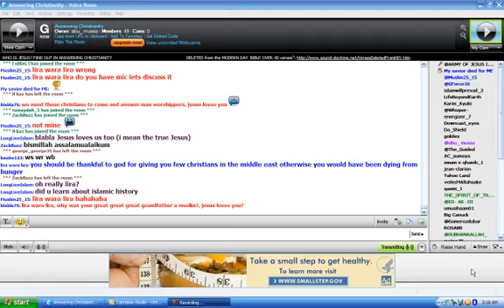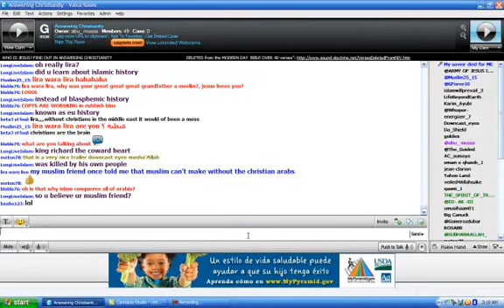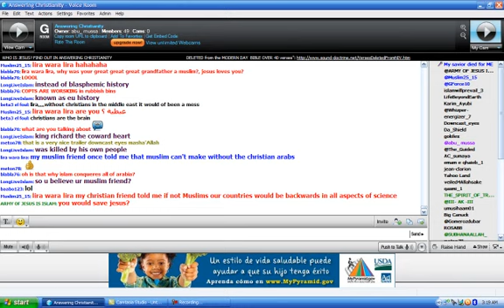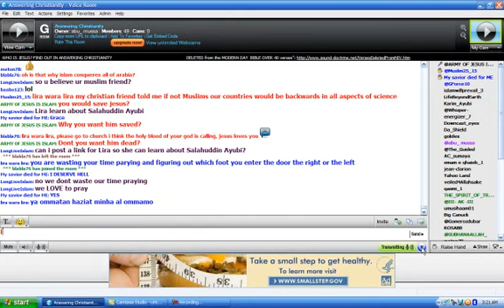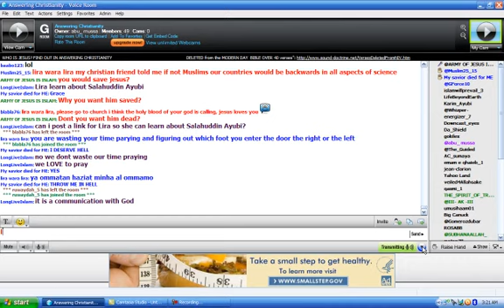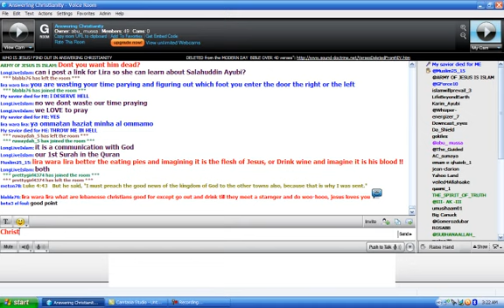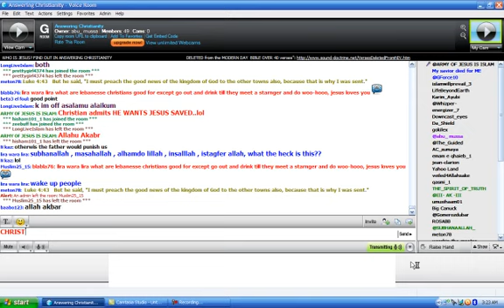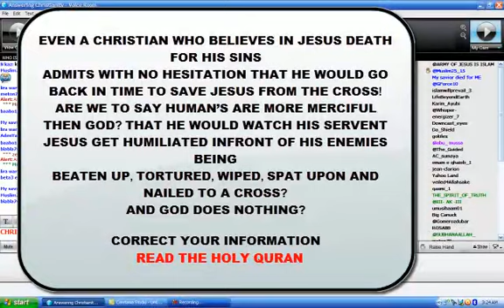CHRISTIANS WANT JESUS DEAD OR ALIVE?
Christian admits JESUS must be saved from cross!
CHRISTIAN ARE CONFUSED MESS..lol